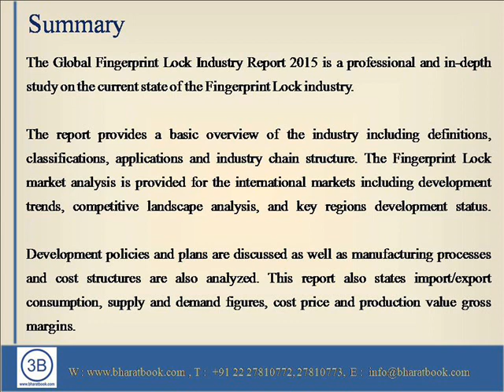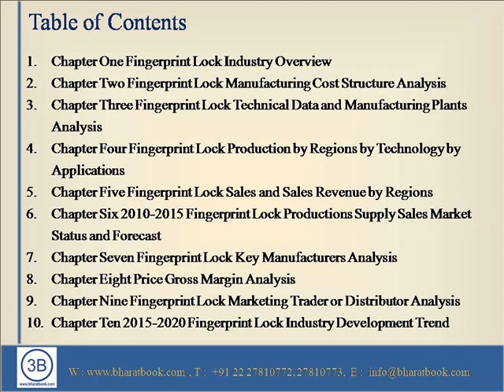Global Fingerprint Lock Industry Report 2015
The report provides a basic overview of the industry including definitions, classifications, applications and industry chain structure. The Fingerprint Lock market analysis is provided for the international markets including development trends, competitive landscape analysis, and key regions development status.